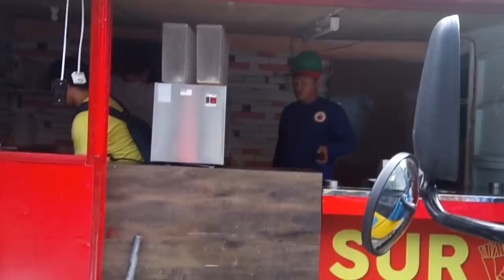Pasig City Clearing Operation Team STRIKE AGAIN!! Carinderia sa Bangketa Winasak!!!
F. Legaspi Ext. Maybunga, Pasig City